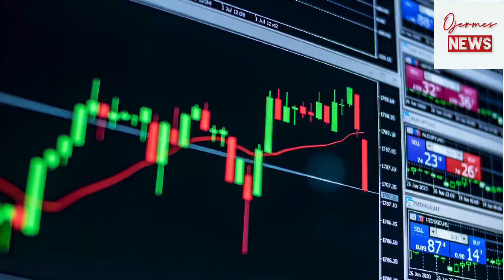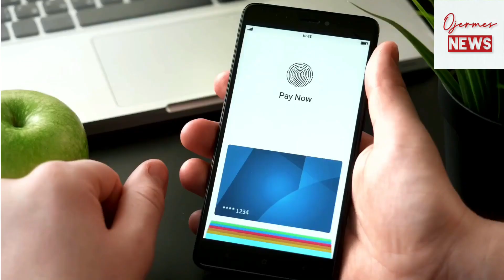TRENDING NEWS TODAY | BREAKING NEWS TODAY | NEWS TODAY LIVE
TRENDING NEWS TODAY | BREAKING NEWS TODAY | NEWS TODAY LIVE: Real Estate, Banking, Aviation, Investing

In the world of real estate, we will be discussing the current trends in the housing market, including rising prices and new developments. Additionally, we will explore the impact of the pandemic on the commercial real estate sector and how it is reshaping the industry.

Moving on to banking, we will analyze the latest financial reports of major banks and how they are adapting to the changing economic landscape. We will also delve into the world of fintech and how it is revolutionizing the way we handle our finances.

In the aviation sector, we will bring you updates on the latest airline routes, mergers, and acquisitions. We will also discuss the challenges faced by the industry in the wake of the pandemic and how airlines are navigating through these turbulent times.

When it comes to investing, we will provide insights into the stock market, cryptocurrency, and other investment opportunities. Our experts will share their tips and strategies for making smart investment decisions in today's volatile market.

Lastly, we will cover the latest news in the airline industry, including safety regulations, new aircraft models, and the future of air travel. Stay informed on the latest developments that could impact your next flight.

Thank you for tuning in to our channel for the latest updates in real estate, banking, aviation, investing, and airlines. Stay informed, stay ahead.

breaking news today, trending news today, news today live